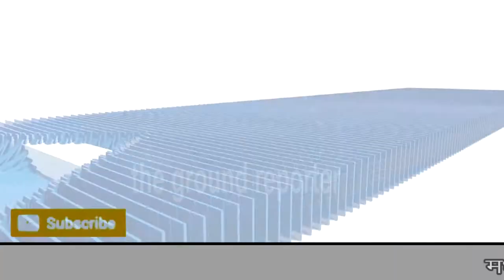साले ने काटी उस्तरे से अपने जीजा की गर्दन दोनों थे शराब के नशे में ....